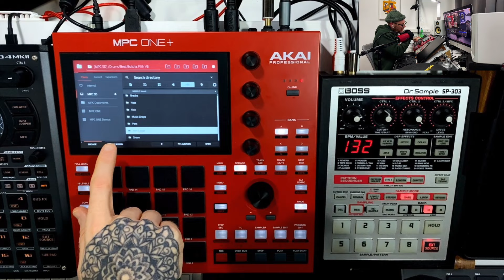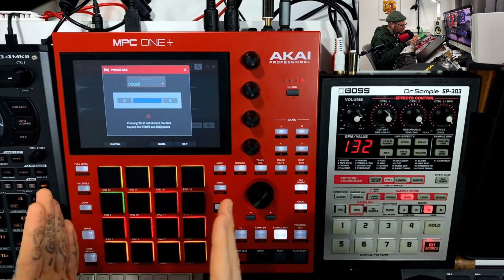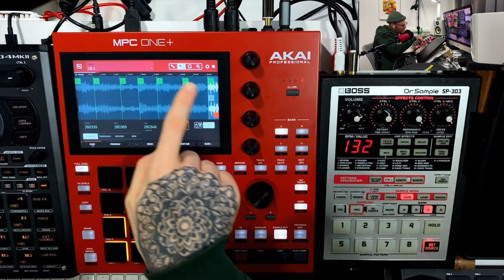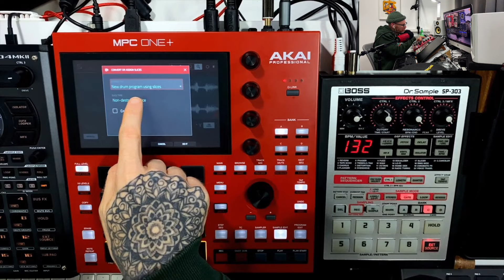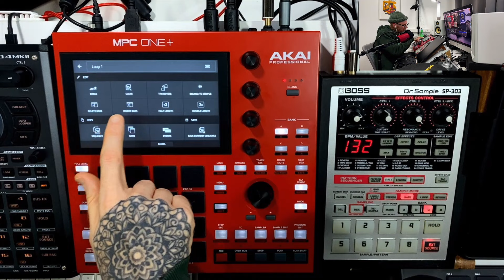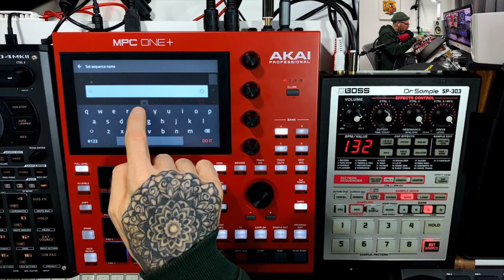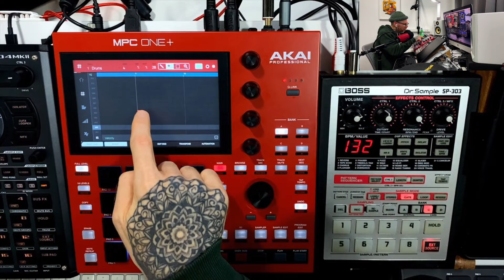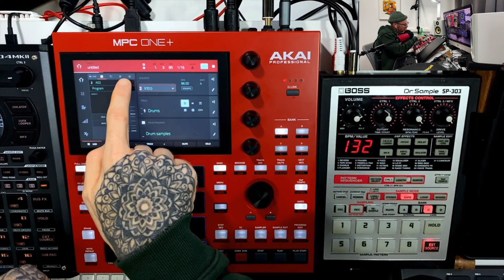Understanding The MPC Sample Based Workflow For Beginners MPC ONE + - NervousCook$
In today’s episode I take you through the basics of making a sample based beat on the MPC ONE + but it applies to all the current MPC standalone series. I talk the fundamentals of the workflow to help you get started. Timecodes below. Enjoy

You can listen to my music here on youtube or via the following streaming platforms...

I'm also pretty much every other platform, iTunes, Apple Music, TikTok, Instagram etc. My Instagram profile is @nervousville where you can find my artwork as well.

Timecodes:

0:00 - Intro
1:58 - The Main Page
8:29 - Program Types
11:31 - Browse & Load
14:03 - Sample Pool
17:22 - Sample Edit Vs Program Edit
24:38 - Recording A Sequence
28:03 - Grid View
32:42 - Resampling
48:56 - Sample Chopping
1:01:02 - Adding FX Layer
1:10:50 - Duplicating Sequences